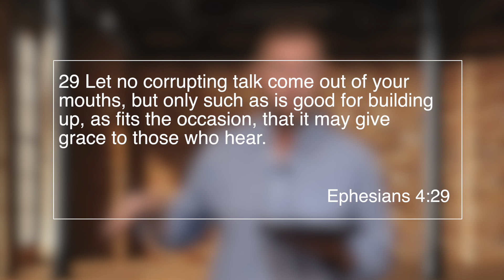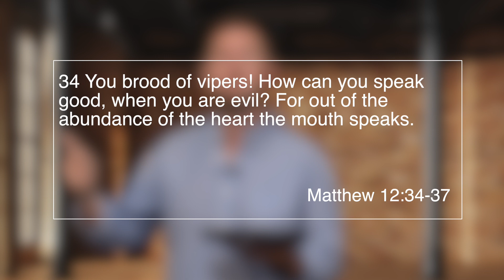Don't Be A Bully